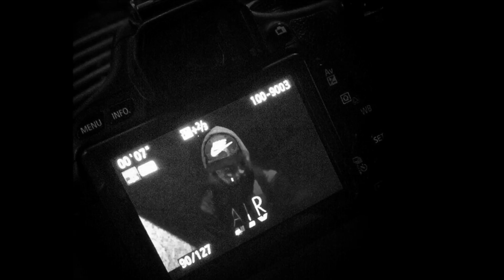Skxvngr - Faithiest [Prod. by Al'tarba]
1st track i ever paid to have recorded.

Follow: @Skxvngr 🔥💯🎧

Instrumental : Instru-Al'Tarba - beat 2012

Mixed and Mastered: @TonyRoofrecords